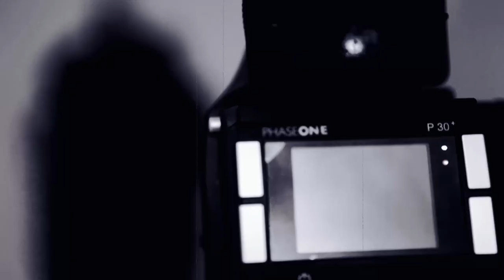bARBARA i gONGINI Behind the scenes aw 2011 / Phase One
Photographer Karina Jønson

Photographer Karina Jønson / Make-up and Hair Tina Kristoffersen / Model Olivia Ansgariusson, Wiktor Strand Hansson, Ida / Sound Tomas Barfod / Behind the scenes Film Janus á Argjahøvda

Phase One 645 DF / ProFoto